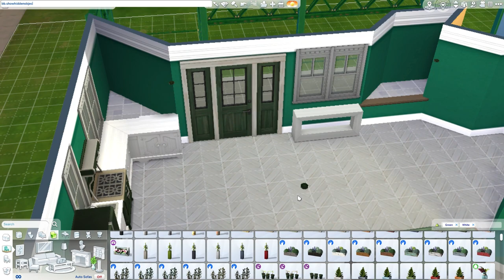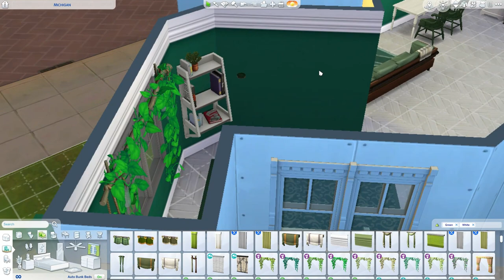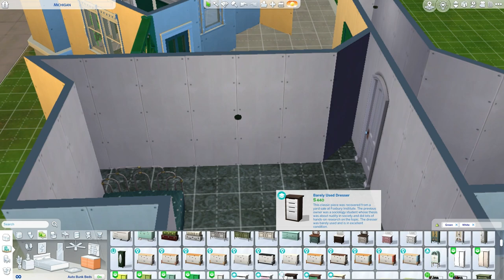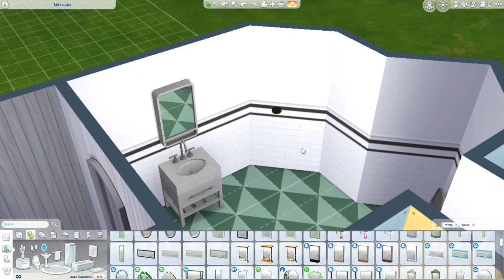50 States Michigan